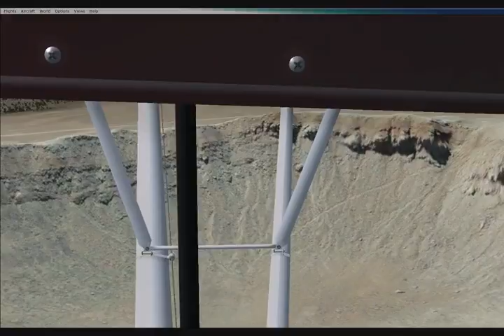Crater Exit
Meteor Crater on the Super Cub